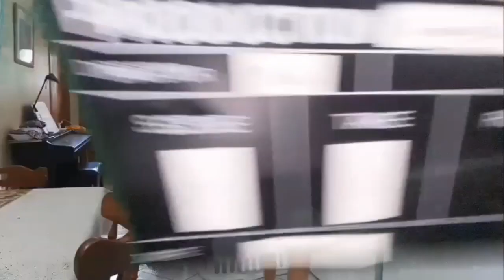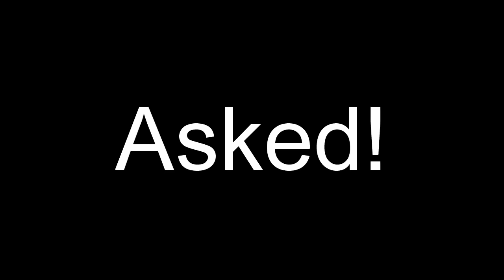My Rewind of 2022